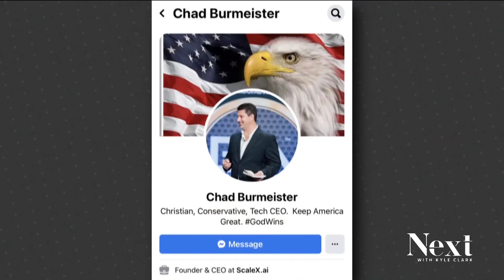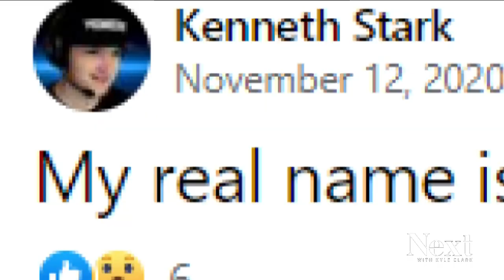Man photographed with Colorado tech CEO on Jan. 6 arrested by feds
The photo of Chad Burmeister and now-arrested Kenneth Shulz was noted by the Feds in a court filing to have helped identify Shulz's presence at the Capitol on Jan. 6